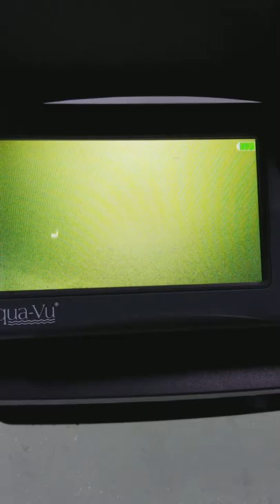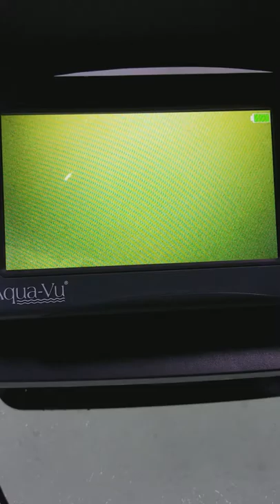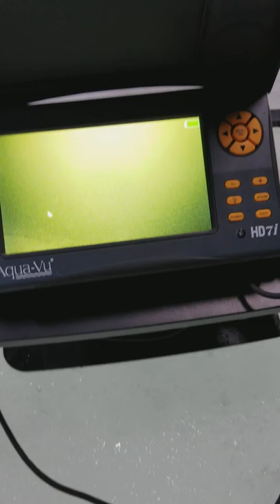Muskrat lake ice fishing for Lake trout on an aquaview HD7I.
47 feet deep and 6 feet from the camera on an aquaview HD7I.  Lake trout comes in for a look..